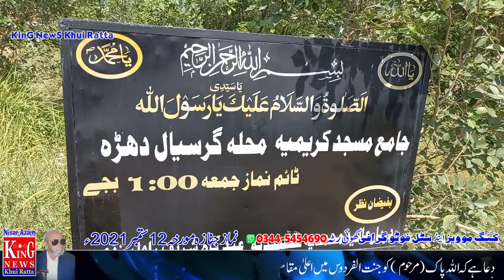Nimaz E Janza Chairman Raja Muhammad Afzal Khan Of khuiratta Dhara